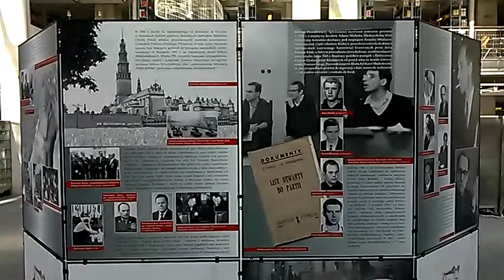DAMY RADĘ,GDY MAZUR ZA DORADZANIE NA STRONĘ PEPICZKÓW PRZEPĘDZIMY I PO LICHWIE!!!